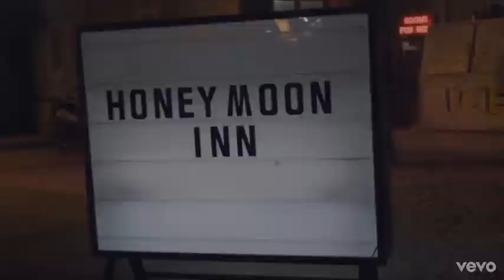(Trailer) Riverdale Jellybean Jones fanmade